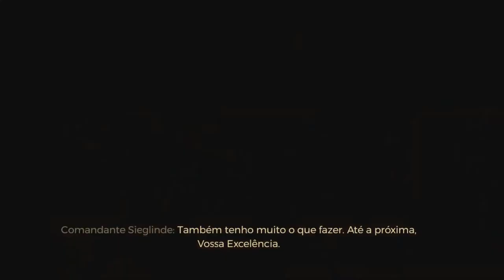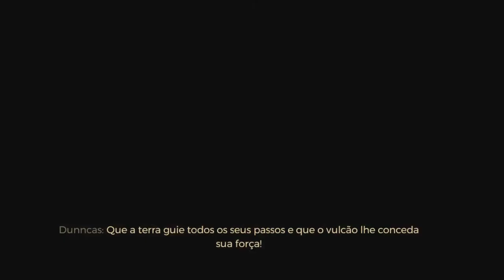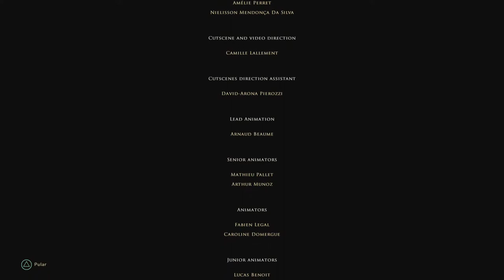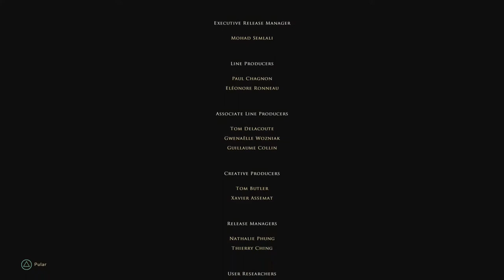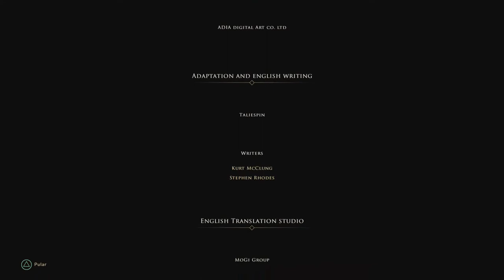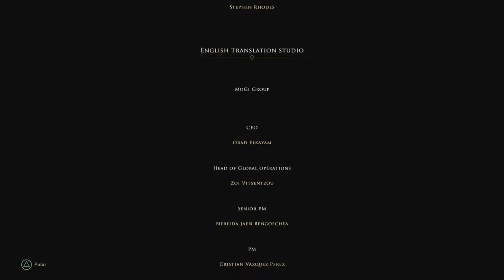Greedfall ending,or not,maybe